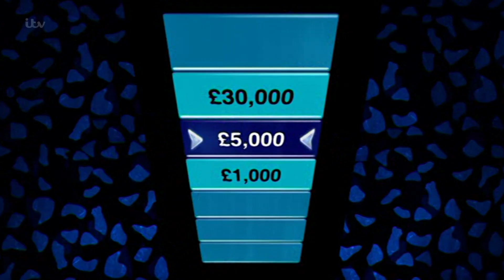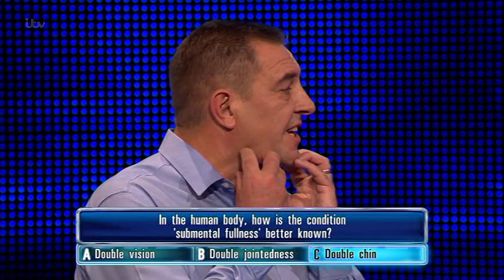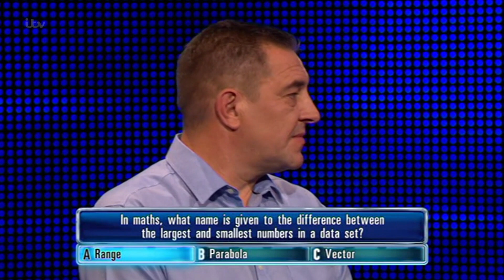The Chase | Fred Goes Head-to-Head With The Vixen For £5,000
The Chase: Fred plays for £5,000 in his head-to-head round with The Vixen.